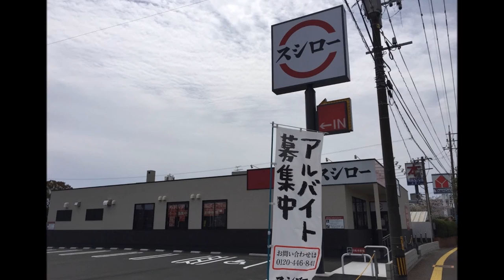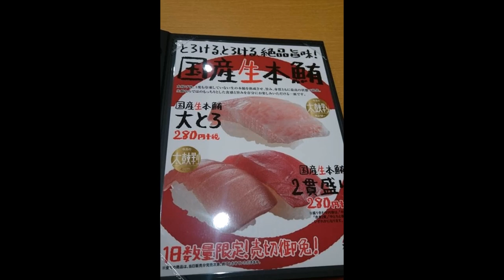【延岡市】スシロー延岡平原店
住所/ 〒882-0866 宮崎県延岡市平原町5-1497-4